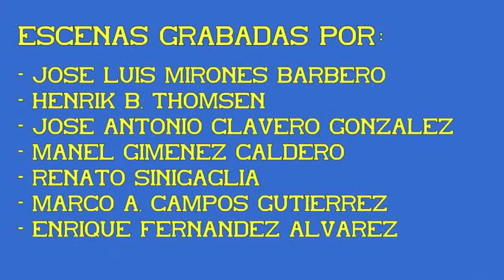Locomotora eléctrica S/278. 10ª Parte.